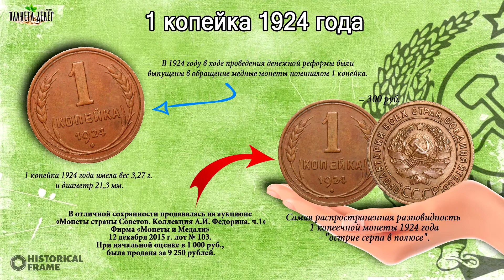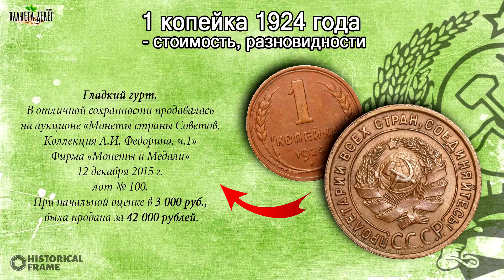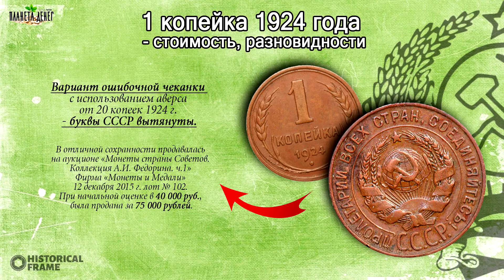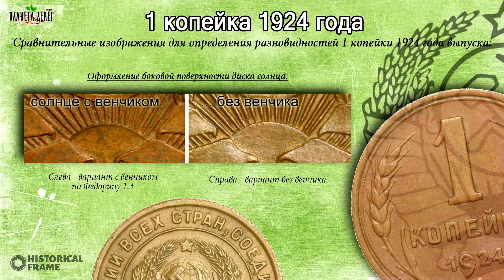1 копейка 1924 года. Сколько стоит монета. Цены и разновидности.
В этом видео рассмотрим такую монету, как 1 копейка 1924 года СССР. Расскажу какие есть разновидности и сколько они стоят.

Другие ролики:
Карта Сбербанка: 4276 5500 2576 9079
Карта Тинькофф: 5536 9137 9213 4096
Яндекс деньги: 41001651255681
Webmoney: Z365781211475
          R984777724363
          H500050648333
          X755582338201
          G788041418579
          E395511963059